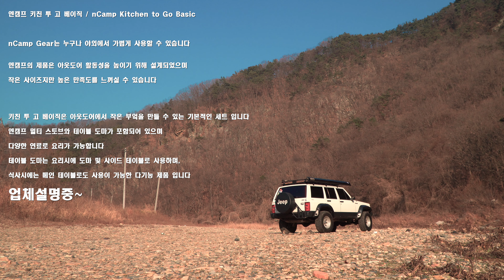캠핑용품리뷰ㅣ엔캠프키친투고ㅣ화로대ㅣ캠핑장비ㅣcampingㅣnCamp Kitchen to Go Basic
안녕하세요 지오캠프"입니다
오늘은 아주 재밌는 화로대를 소개해 드릴게요^^

-장소
대전인근 노지

-화로대
nCamp Kitchen to Go Basic

-chair
하이브로우

-table
the ben

-camera
sony a6400

lens e4/pz 18-105 oss
      e1.8 35mm oss
-action cam

gopro hero4

-editing program
Premiere pro